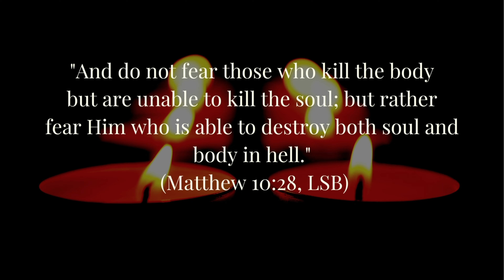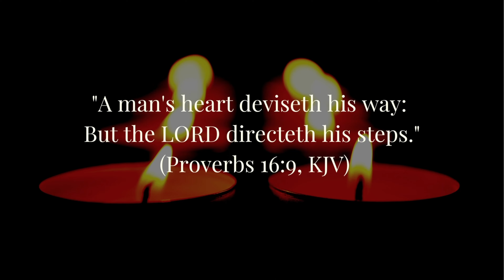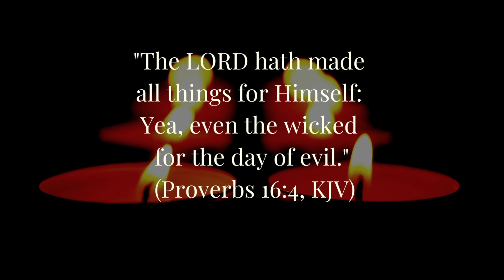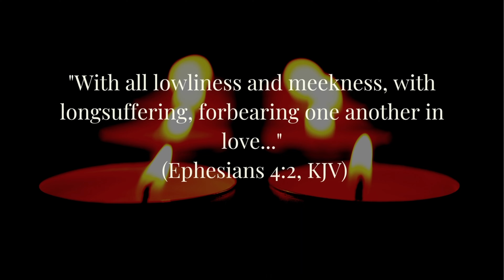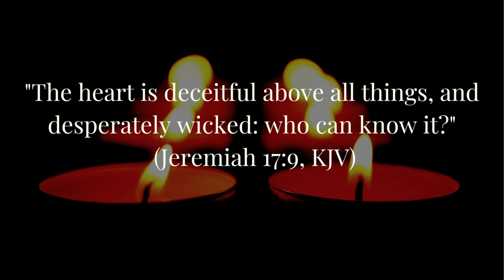Defying Divinity: Exploring Man's Disdain for God | Grace Gems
In this week's Grace Gem, I read and discuss Charles Simeon's discourse on man's utter contempt for God.

If you are looking for a proven plan that leads to durable financial success for you and your family, schedule your FREE consultation today for Doulos Financial Coaching by clicking this